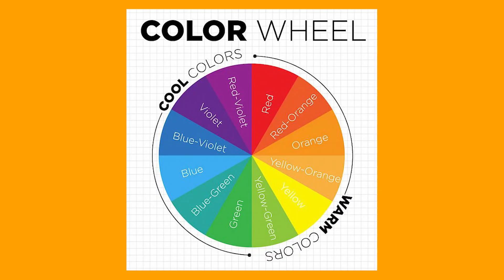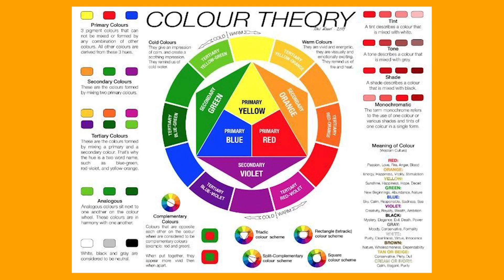THUMBNAIL MISTAKES Ep-3 | How To Make Thumbnails like Harsh Beniwal, Amit Bhadana & Top YouTubers